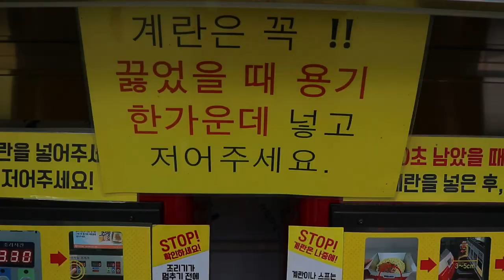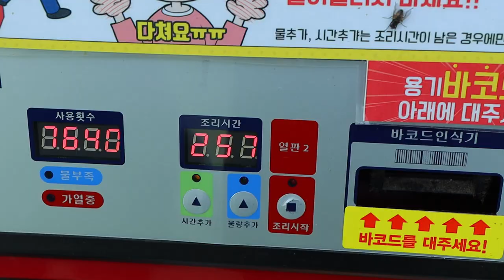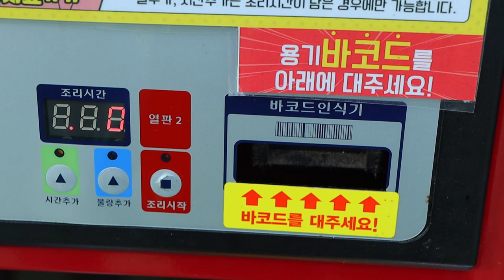korean ramen cooking machine in hanriver park - Street food documentary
🔔 Subscription
🌏 Location
SEOUL, SOUTH KOREA